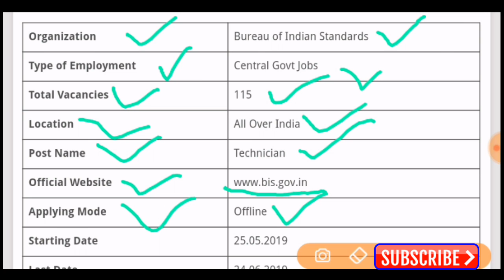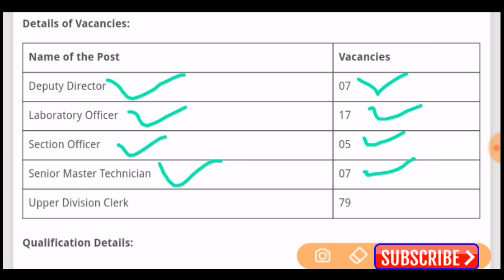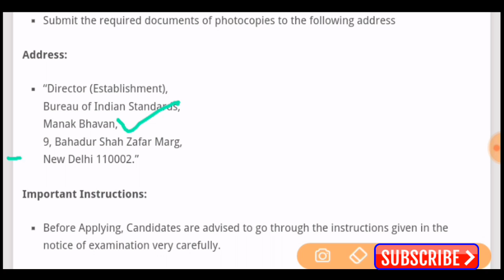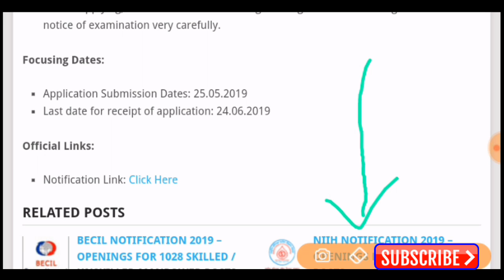latest government job update 115 post now || govt jobs update || by kulajit bro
latest government job update 115 post

bureau of Indian standards
BIS
Government jobs update
10th pass jobs Assam
10th pass jobs
12 pass jobs in Assam
115 post now
how to apply
by kulajit bro

KULAJIT BRO .kulajit bro. assamese job Related channel. assamese government job alerts. assam job. assam govt job. railways job. assam police job. crpf constable. rpf constable. ssb job. bank job.
cisf job. assam rifles . Notional health mission.Notional health mission for assam.forest gard. assam govt job. bongaigaon rifanare post.indian army.bsf. itbp job. Kulajit bro. dist job. rrb railway job. assam all job. assam private job. assamese job Related youtube channel. assamese job Related post. how to apply for government job. government jobs. sakari assam. sarkari sakari assam.
Oil Indian recruitment. Assam government jobs update. 10th pass jobs Assam.bureau of Indian standards. BIS Post.